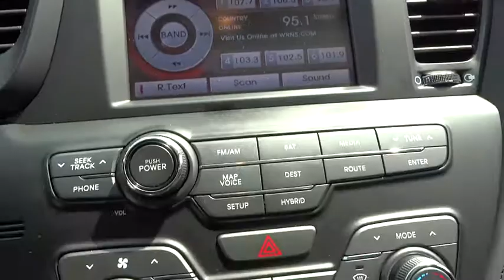2013 Kia Optima Hybrid Wilson, New Bern, Goldsboro, Greenville, Rocky Mount, NC PU9783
2013 Kia Optima Hybrid
2013 Kia Optima Hybrid 4dr Sdn 2.4L Auto EX - Stock#: PU9783 - VIN#: KNAGM4ADXD5061373

CARFAX 1-Owner, LOW MILES - 35,621! FUEL EFFICIENT 39 MPG Hwy/35 MPG City! EX trim. Heated/Cooled Leather Seats, Nav System, Premium Sound System, Satellite Radio, iPod/MP3 Input, Hybrid, Panoramic Roof, Aluminum Wheels, Back-Up Camera, Heated Rear Seat, Costing no more than a comparably-equipped Toyota Camry or Honda Accord, the Optima for 2013 outshines its competition with stunning good looks, compact car-like fuel economy, a great warranty and ever-improving resale figures. -KBB.com. READ MORE! BUY WITH CONFIDENCE: CARFAX 1-Owner Approx. Original Base Sticker Price: $32,000*. KEY FEATURES INCLUDE: Leather Seats, Navigation, Panoramic Roof, Heated Driver Seat, Heated Rear Seat, Cooled Driver Seat, Back-Up Camera, Hybrid, Premium Sound System, Satellite Radio, iPod/MP3 Input, Bluetooth, Aluminum Wheels, Keyless Start, Dual Zone A/C. Rear Spoiler, MP3 Player, Steering Wheel Controls, Child Safety Locks, Electronic Stability Control. EXPERTS REPORT: KBB.com's review says Costing no more than a comparably-equipped Toyota Camry or Honda Accord, the Optima for 2013 outshines its competition with stunning good looks, compact car-like fuel economy, a great warranty and ever-improving resale figures.. Great Gas Mileage: 39 MPG Hwy. BUY FROM AN AWARD WINNING DEALER: One of the top Honda dealerships in Eastern, NC, Bob Barbour Honda has joined the Hendrick Automotive Group team as the new Barbour-Hendrick Honda Greenville. We have a caring and courteous staff that strives to always be professional and service your needs as the customer both today and tomorrow! If you happen to be in the market for a new or used car The price does not include tax, tag, dealer administration fee of 649.00 and dealer installed accessories. Pricing analysis performed on 4/13/2017. Fuel economy calculations based on original manufacturer data for trim engine configuration. Please confirm the accuracy of the included equipment by calling us prior to purchase.